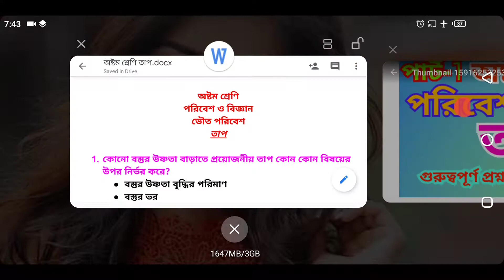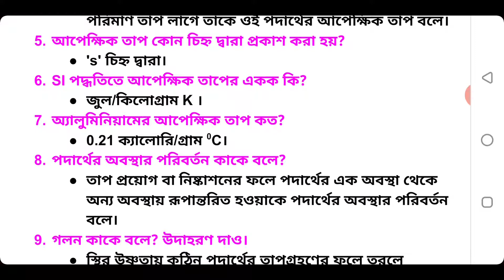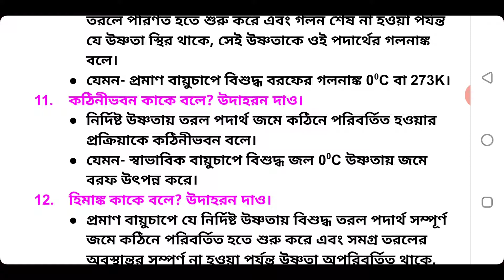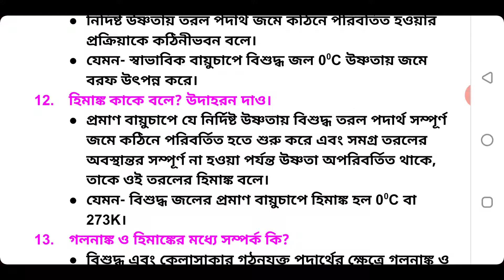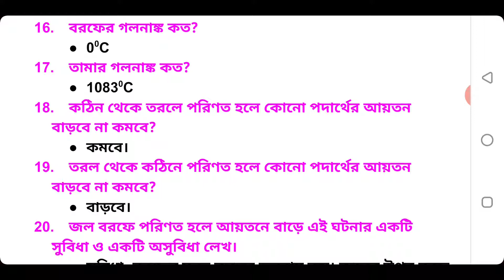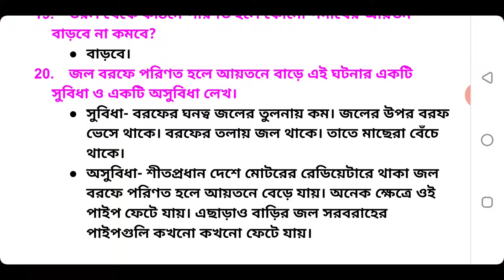Class 8 Poribesh o Biggan Tap chapter part-1।। অষ্টম শ্রেণি পরিবেশ ও বিজ্ঞান তাপ চ্যাপ্টার পার্ট-1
এটি একটি শিক্ষামূলক চ্যানেল। এখানে ক্লাস 5 থেকে 10 এর গণিত ও বিজ্ঞান বিষয় আলোচনা করা হবে।

ক্লাস 8 এর পরিবেশ ও বিজ্ঞান সকল  প্রশ্ন ও উত্তরের Playlist লিংক